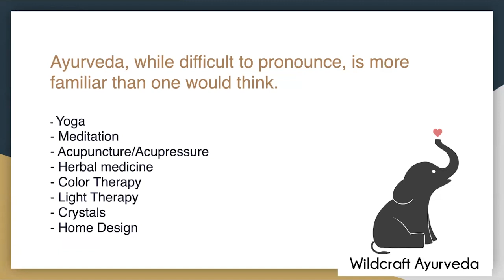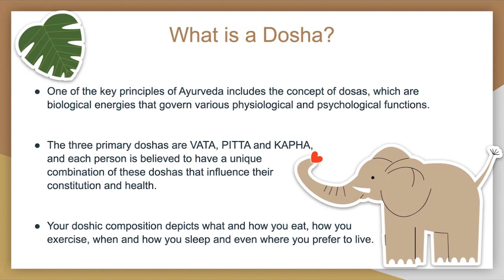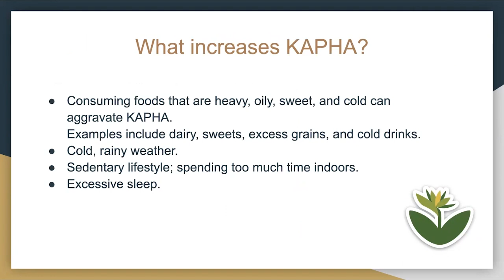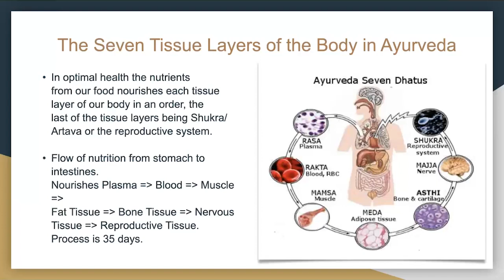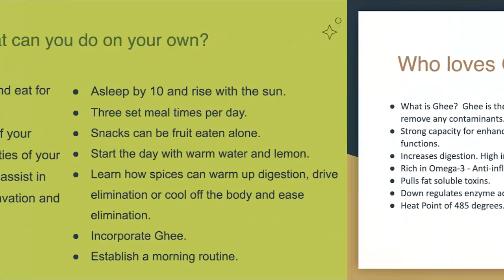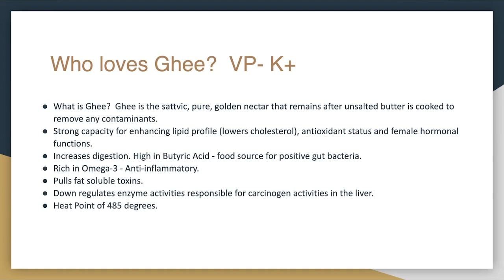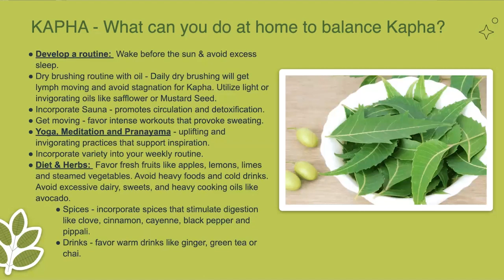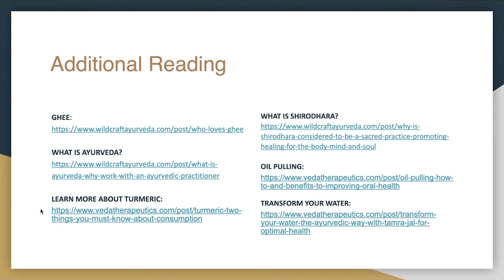What Is Ayurveda? Hosted by Jessica Oker & Annette Huebner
Ayurveda translates to “science” or “study” of “life.” It is a holistic health practice encompassing diet, lifestyle, and herbs that honor each individual. Discover how this intuitive science fosters self-awareness and provides a holistic approach to health and well-being.